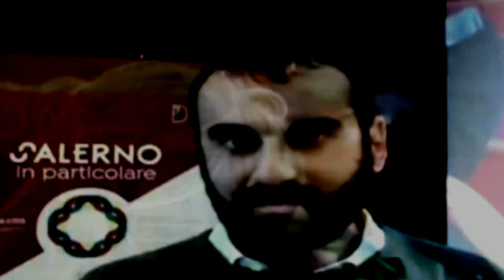Ritorna la Fontana di Sant'Andrea ad Amalfi - notizieirno.it#